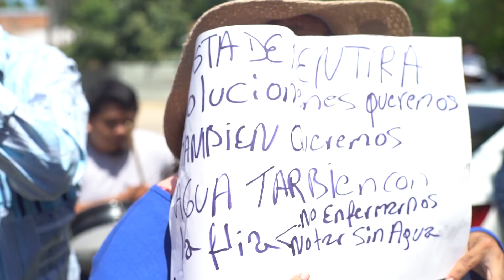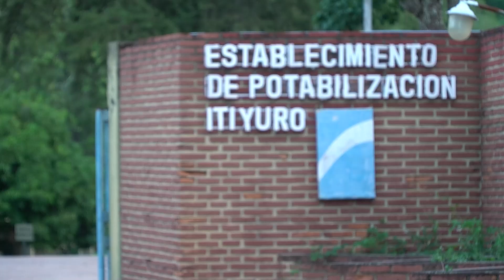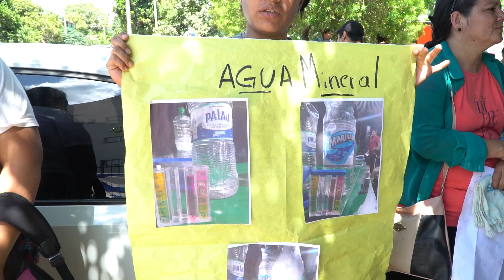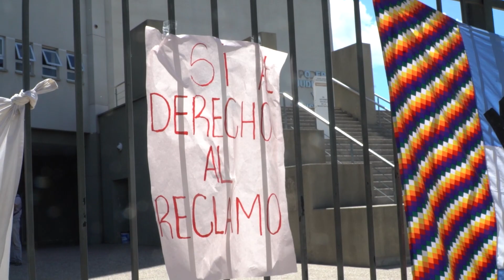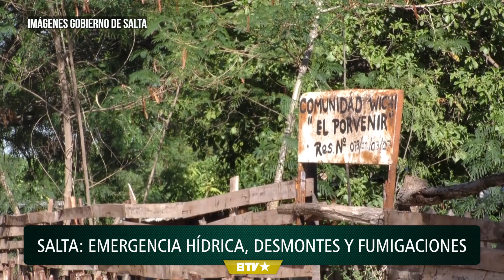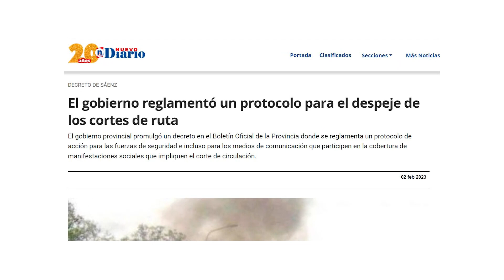Salta: Comunidades sin agua, emergencia hídrica, desmontes y fumigaciones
Salta se encuentra en emergencia hídrica. La ciudad de Tartagal es una de las zonas más afectadas. Los vecinos y vecinas denuncian que no cuenta con el servicio de agua potable y durante todo el verano vienen sufrieron cortes diversos de electricidad. "Pagamos por un mal servicio, que además está privatizado", dijo Edith Pitu Martearena, comunicadora de la FM La Voz Indigena 94.5 e integrante de la Organización de Mujeres Indígenas ARETEDE, en comunicación con Barricada TV.

Los habitantes de la zona aseguran que el gobierno provincial no trabaja en las soluciones y tampoco provee servicio diariamente y en cantidades suficientes: "Hace mas de 40 años que tenemos problemas de agua", aseguró Martearena, y agregó que, según estudios, el agua al que tienen acceso "está contaminada por una cianobacteria".

En ese sentido, el geólogo Walter Ovejero, residente de la zona, remarcó: "Desde hace muchos años se desarrollan algas cianobacterias, capaces de realizar fotosíntesis. Se nutren de microorganimos y se ha verificado que producen cianuro. El equipo de depuración del dique no consigue combatirlas".

Gran parte de las principales ciudades que se encuentran sobre la ruta nacional 34 dentro del departamento General San Martín se abastecen del Dique Itiyuro, un espejo artificial que fue construido en la década de 1970 para abastecer a poco más de 60 mil habitantes. Según los datos del censo 2022, el departamento hoy tiene 177.641 habitantes. A pesar del salto poblacional, ese dique aún abastece la ciudad de Tartagal y otras áreas urbanas al sur.

Debido a la connivencia entre estado provincial, empresas privadas y parte de la Universidad Nacional de Salta, no solo no se visibiliza la grave situación, sino que el gobierno salteño criminaliza la protesta social amenazando reprimir cualquier nuevo corte de ruta.

Si bien toda la región se ve afectada, son las comunidades Wichi, Guaraní y Qom, las principales damnificadas ya que no gozan de ningún tipo de servicio básico. Los territorios rurales que habitan se encuentran en constante tensión a causa de incendios forestales, desmontes y fumigaciones provocadas por empresas madereras y el agronegocio que se expande sin ningún tipo de control.
La distribución de agua potable hacia estas zonas donde no hay red se hace a través de camiones sisterna, con agua del dique, y bidones. Según la comunicadora, el gobierno tiene como criterio distribuir bidones a los criollos y sisternas a las comunidades originarias.
"Esto es genocidio por omisión" cerró Martearena.